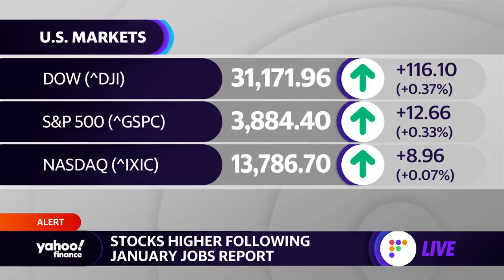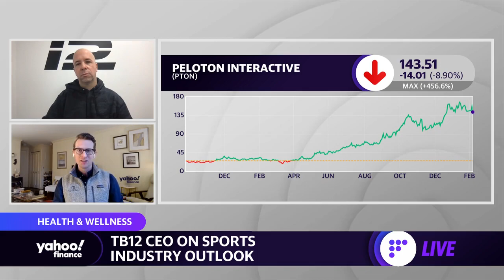Tom Brady hopes to take his winning mindset to the masses with health and fitness brand TB12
TB12 CEO discusses the Tom Brady's philosophy on fitness and the outlook for the company.